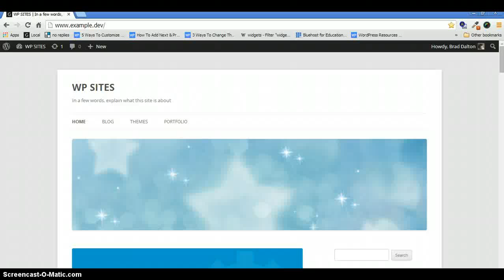Different Header Images Twenty Twelve Theme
Provides the PHP code you can replace in your header.php file to use a different header image on single posts abd a unique image on all other pages